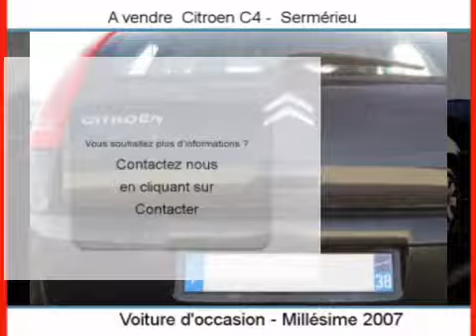Achat Vente une Citroen C4 Sermérieu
A vendre à  Sermérieu  Occasion automobile Citroen C4 de 85000 Km.
automobile occasion Autoenvideo : Achat Vente une Citroen C4  Sermérieu  Isère